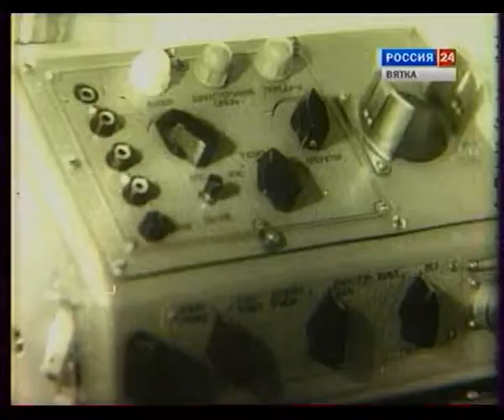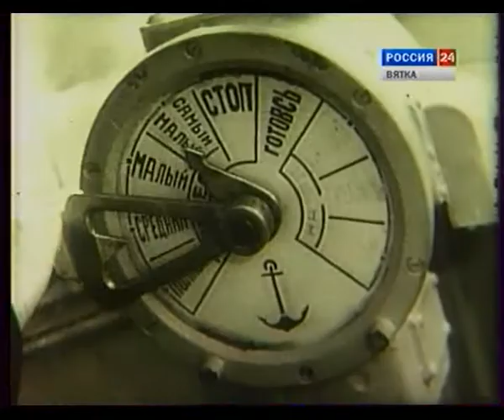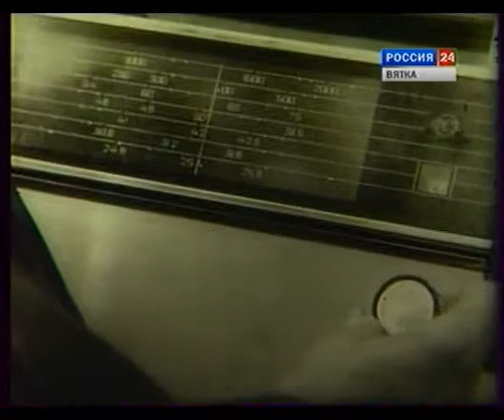1973. Д.ф. По большой воде. Из кинофонда.